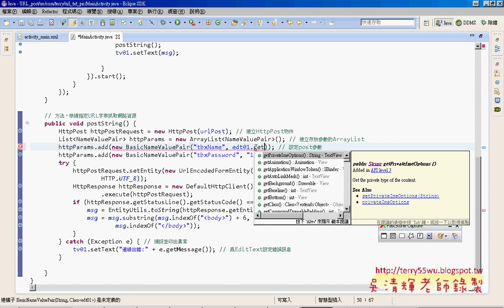04 在JSP中建立POST程式說明艾鍗Android實務 吳老師2